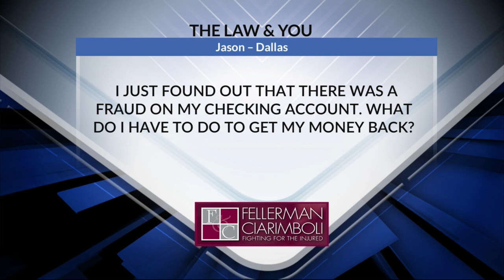I Am a Victim of Fraud. How Do I Get My Money Back? | The Law and You | Fellerman & Ciarimboli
A viewer just noticed fraudulent activity going on in his checking account. Is there anything he can do to get his money back? Attorneys Greg Fellerman and Ed Ciarimboli know what to do.